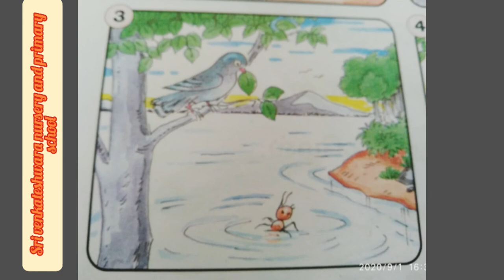UKG class TAMIL Pg.no:118 நண்பர்கள்